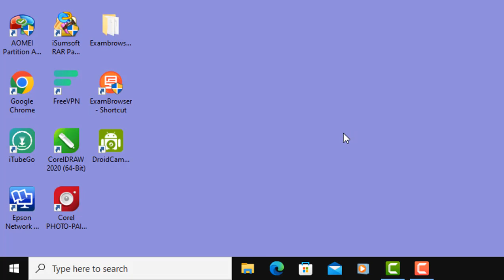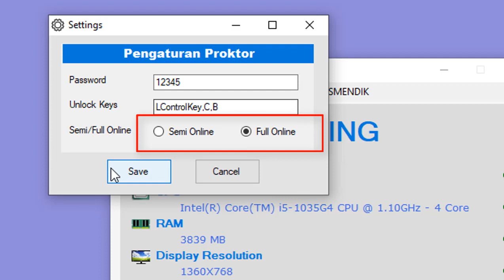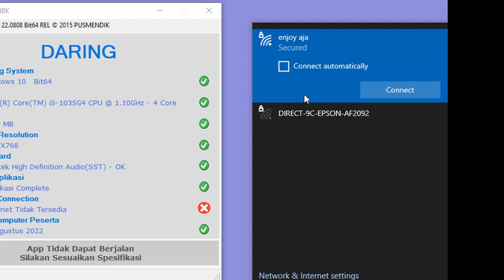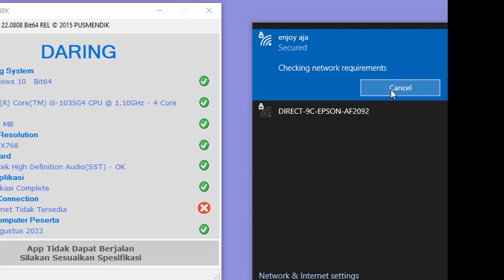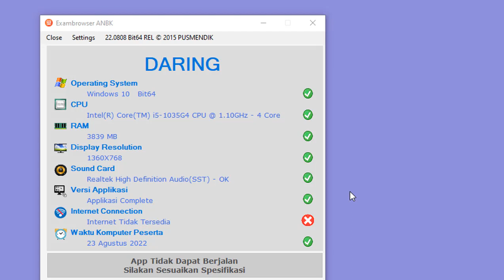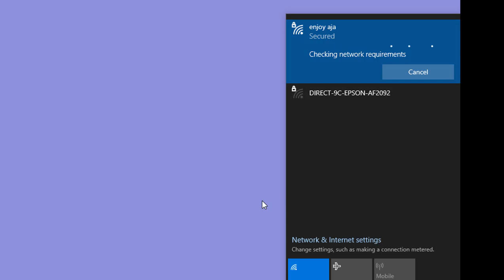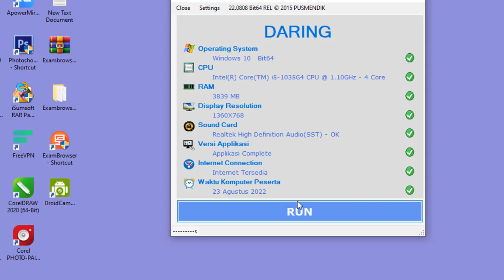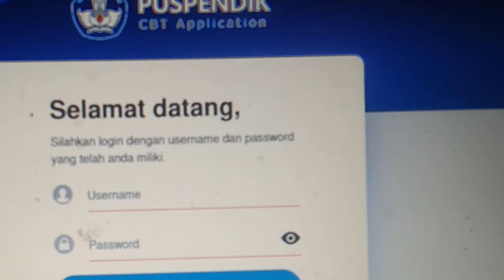Permasalahan Exambro Client ANBK 2022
Shallom
Pada video ini menerangkan exambro bermasalah ketika di buka ada tanda silang, ini harus dilakukan action sehingga bisa digunakan secara normal siap lakukan assemen.
selamat mencoba semoga succes.